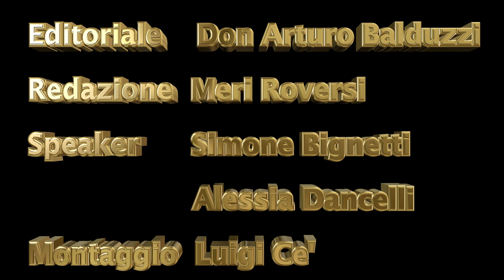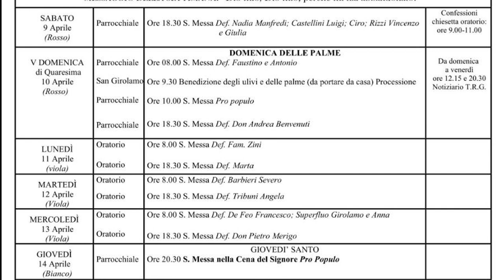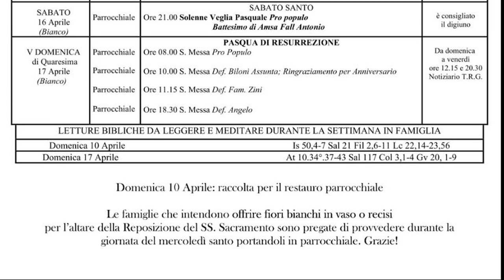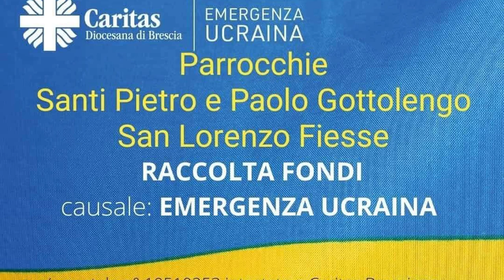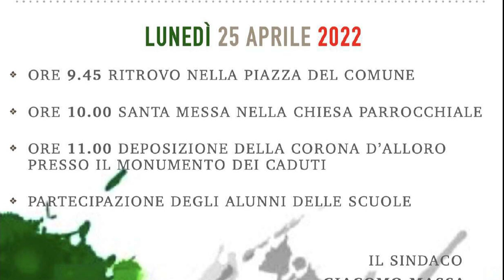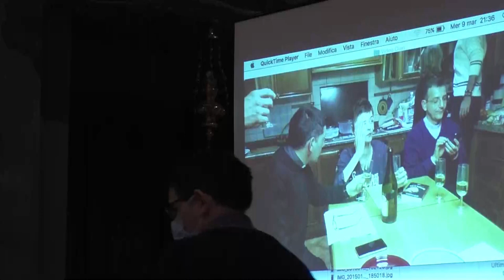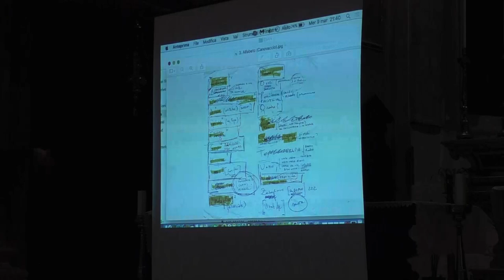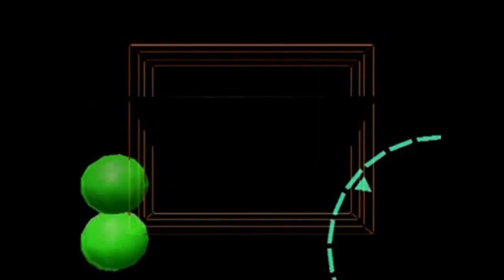TG DEL 10 APRILE 2022